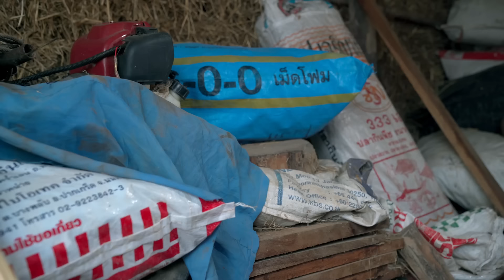โดนโรคจิตหลอกขายกระดูกคน เอามาทำน้ำซุป :หนังสั้นไทแบนด์(ผู้กำกับโบ้) EP37